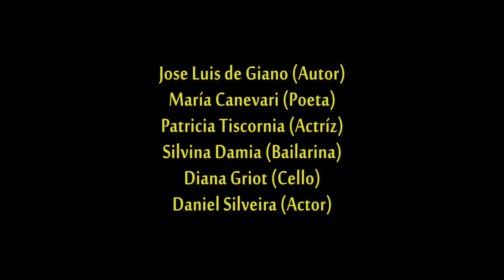Mujer tatuada Presentación Cuentos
12 de agosto 2015
Centro Cultural Tierra Violeta (Tacuarí 538 - C.A.B.A.)
Presentación de: MUJER TATUADA - cuentos

José Luis De Giano (autor) , María Canevari (poeta)
Patricia Tiscornia (actríz)  Silvina Damia (bailarina)  Diana Griot (cello)   Daniel Silveira (actor)

Cámara: Martín Borges
Edición y sonido: Ezequiel Rivara Storyline (Teaser)
Un detective a punto de retirarse investiga el asesinato de un escritor. A través de ciertas circustancias sospecha de un posible ritual.